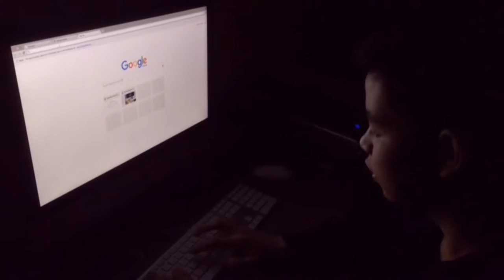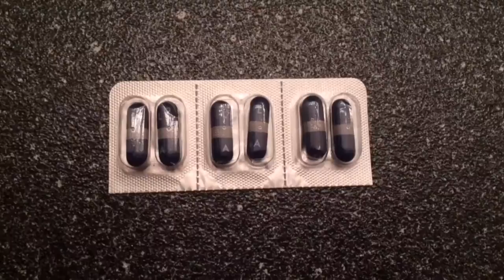Final Film 2016 - Keanna Yu - SHAD Valley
SHAD VALLEY CREATIVE DEMONSTRATION -
Partners: Jeril and Olivia